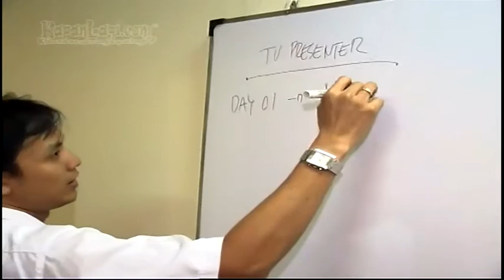Anak Charles Bonar, Penggemar Coboy Junior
Charles Bonar Sirait membintangi tokoh sebagai ayah Bastian dalam film COBOY JUNIOR THE MOVIE. Mendengar hal tersebut, kedua anak Charles begitu antusias. Ternyata anak-anak Charles adalah penggemar boyband cilik itu. Yuk, intip beritanya di sini!